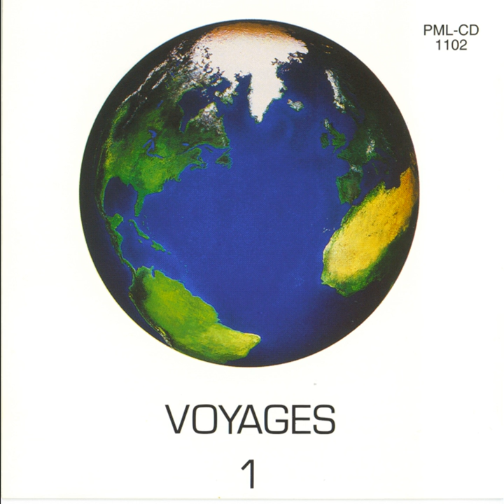Beach Barbeque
Beach Barbeque · Parry Music

Voyages, Vol. 1